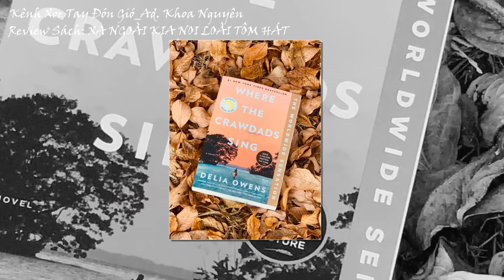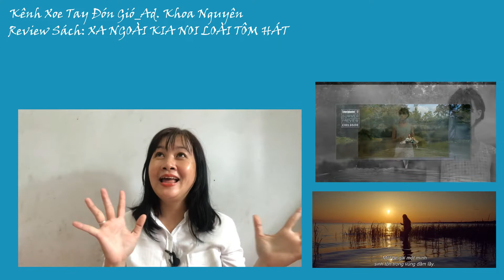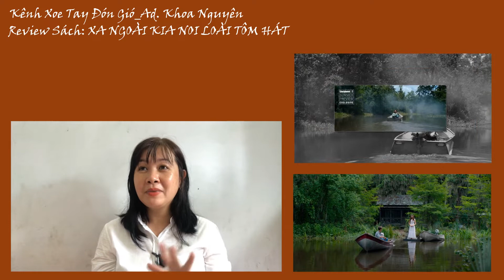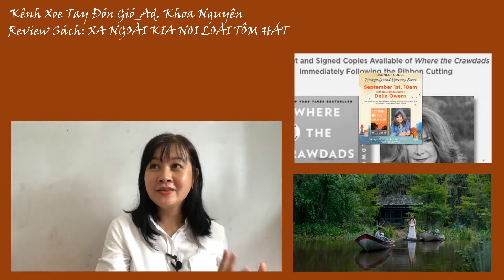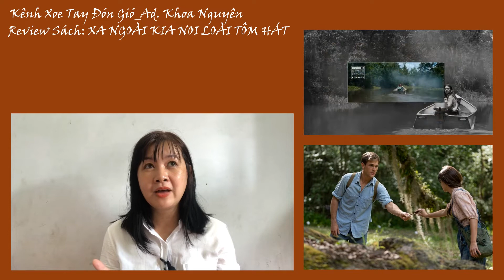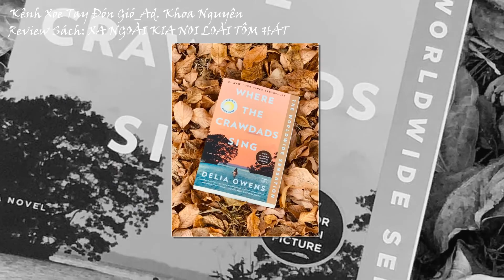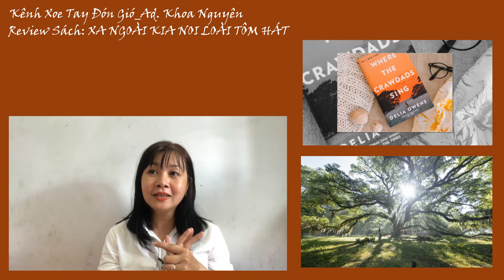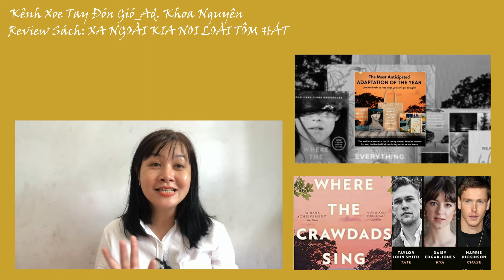Review Sách: Xa ngoài kia nơi loài Tôm hát (Where the Crawdads Sing)_Delia Owen-Ad. Khoa Nguyễn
Câu chuyện về cô bé Kya sống đơn độc trong vùng đồng lầy vì có người ba rượu chè và bạo lực khiến cả nhà li tán, cô tự cô lập mình với thế giới con người đầy những kỳ thị..T
Tình yêu lãng mạn của Kya và Tate và Chase.
Kya trở thành nghi phạm trong một vụ án mạng.
Câu chuyện về nghị lực và sự độc lập của nữ giới.